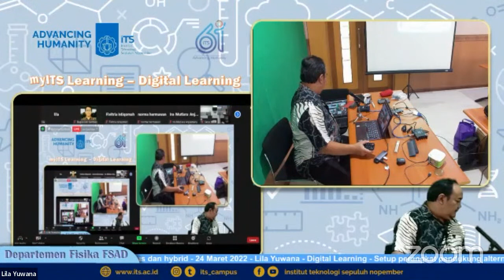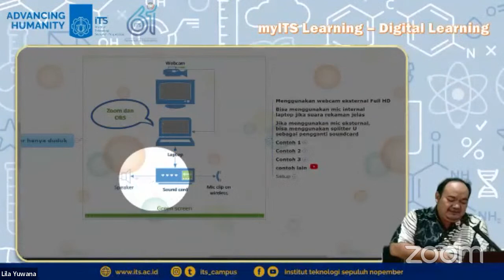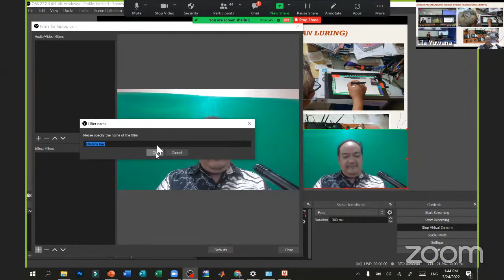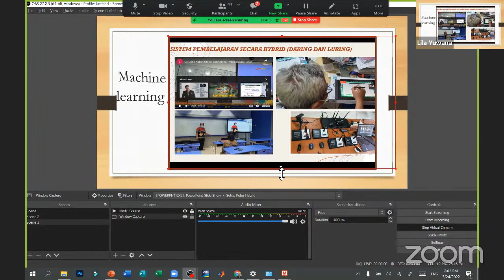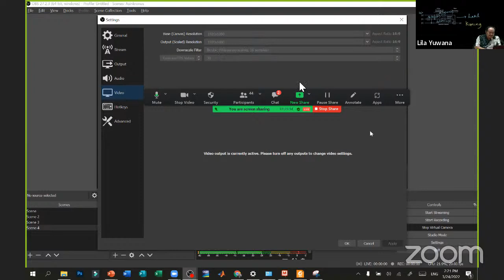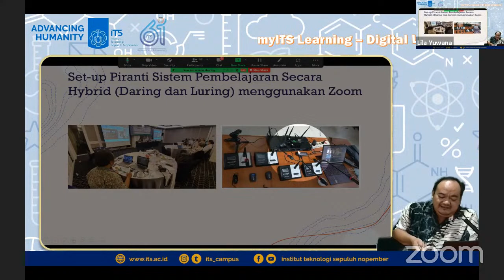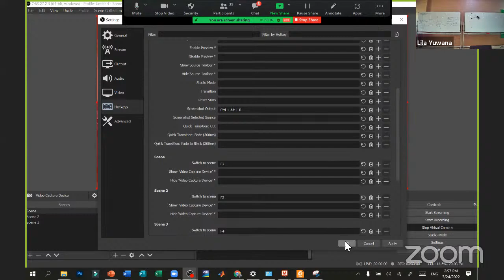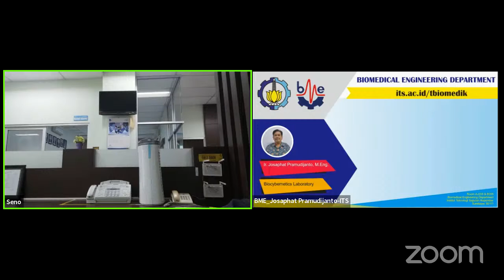ITS Digital Learning - Training Series 2022